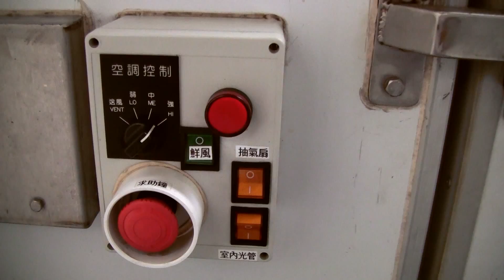[2014 香港國際賽事 HKIR] 穩陣車神 / Top-class Transporters